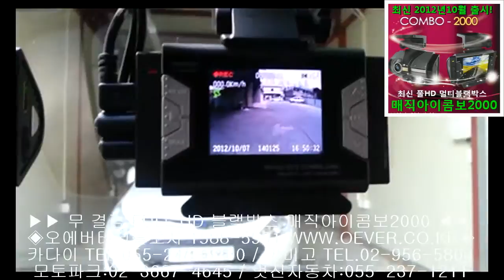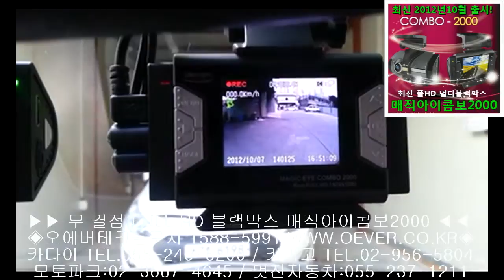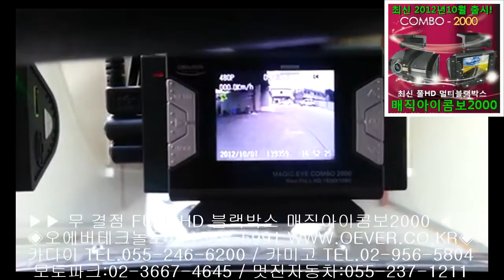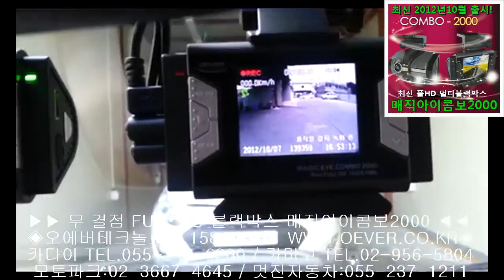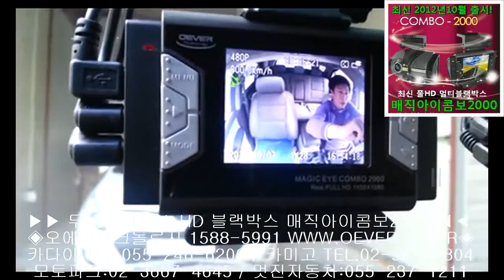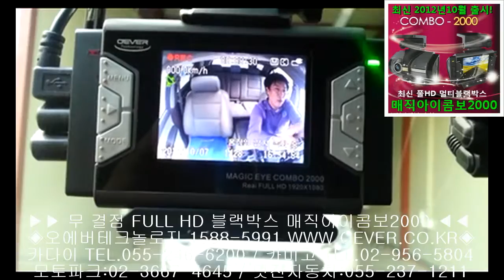오에버 2013년 신개념 멀티 FULL HD 매직아이콤보2000 블랙박스-각종영상